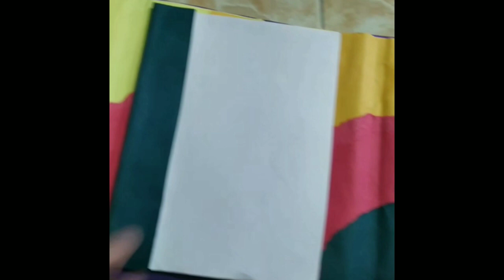How To Make Beautiful And Easy Diary At Home By Komal Kaler